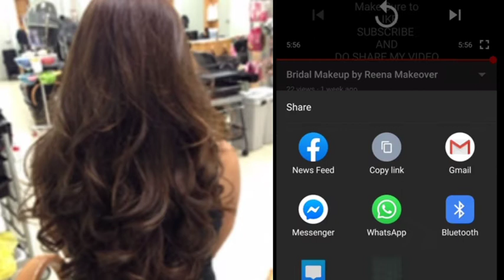How To Cut Your Hair at Home | How to Feather Cut your own hair at home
How To Your Hair at Home | How to Feather your own hair at home

-Reena Makeover